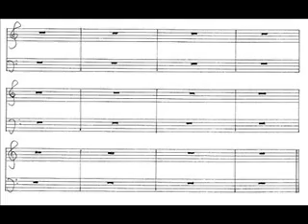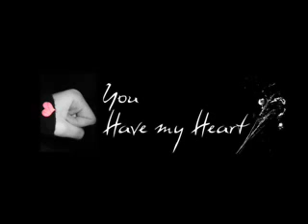Poem on Naran by Prof. Javaid Iqbal